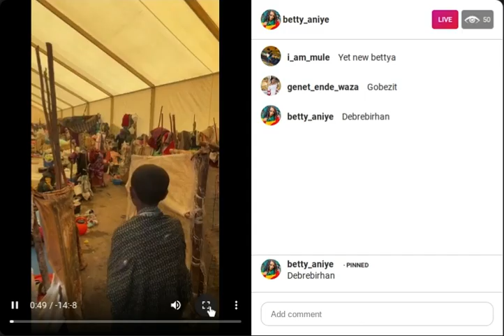የተጎዱ ወገኖች በደብረ ብርሀን/አቤል ብርሀኑ/ደብረ ብርሀን/Seifuonebs/Ashruka/Ebs/Babi/Yoni Magna/Betty/Abiy/Ethiopia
drhabeshainfo ethiopia drdani ትግራይ ኦሮሞ አማራ ጉራጌ ከምባታ ወላይታ ሻሸመኔ ወሎ ደሴ ወልደያ ጎንደር ጎጃም አፋር ደቡብ ሰሜን ምስራቅ ምእራብ ሸዋ ሚኒሊክ police brutality in Ethiopia ጃንሆይ Straight up, abogida አብይ አብይ አህመድ